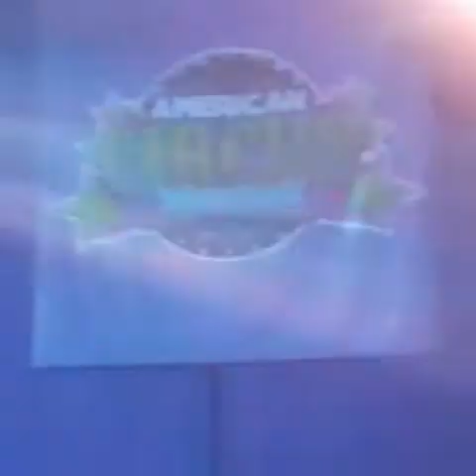Artista del circo royal chico de goma